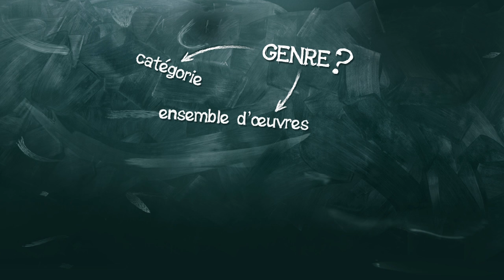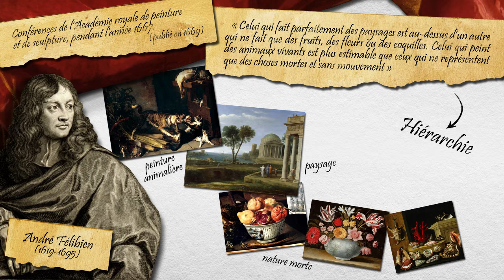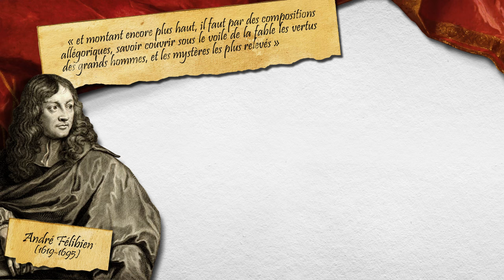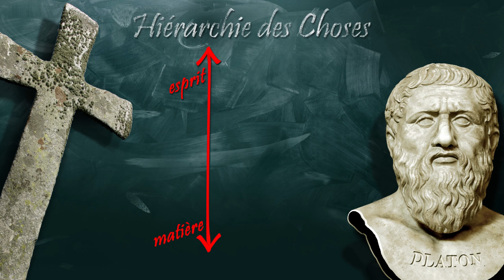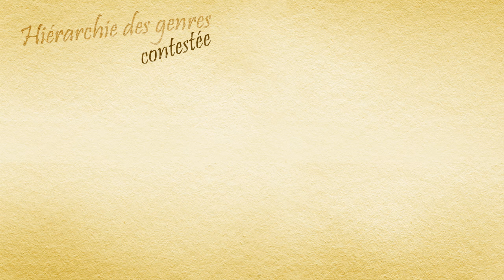25- La Hiérarchie des Genres Picturaux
Le XVIIe siècle français voit la codification d’une hiérarchie des genres picturaux sous l’égide de l’Académie Royale de Peinture et de Sculpture. Je vous propose de l’explorer dans cette vidéo.

Bibliographie, pour aller plus loin :
- André Félibien, Conférences de l’Académie Royale de Peinture et de Scultpure, Pendant l’Année 1667, publié en 1669, disponible en ligne ici :
- François De Vergnette, Débats sur la Hiérarchie des Genres et sur la Définition de la Peinture sous la Réstauration et la Monarchie de Juillet :
- Jacqueline Lichtenstein, La Peinture, Larousse, Paris, 1995.